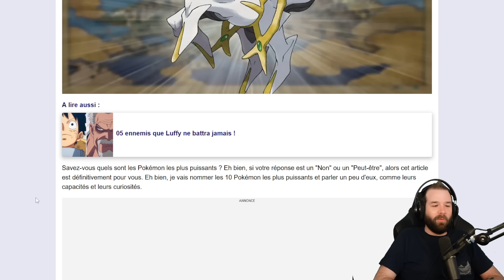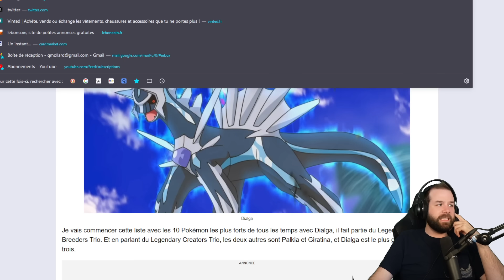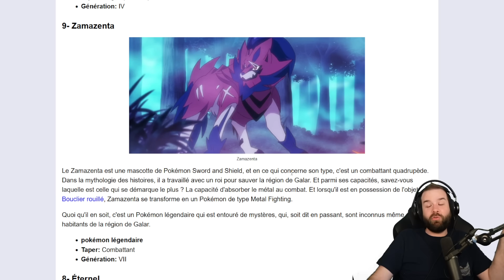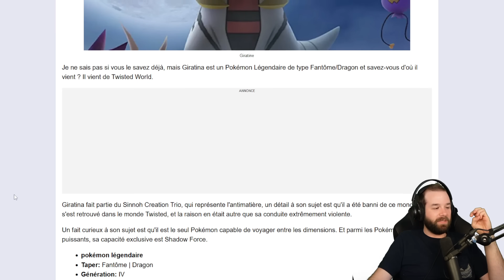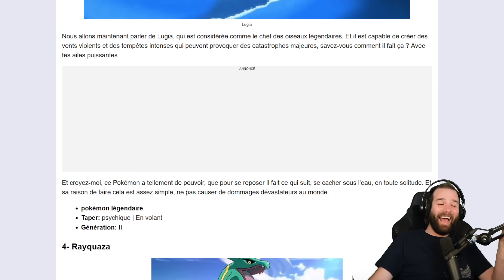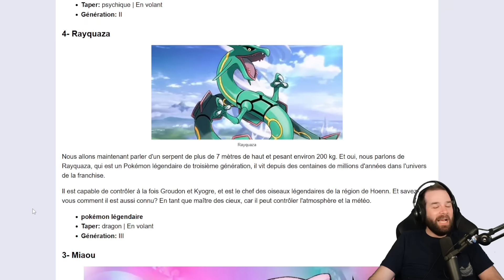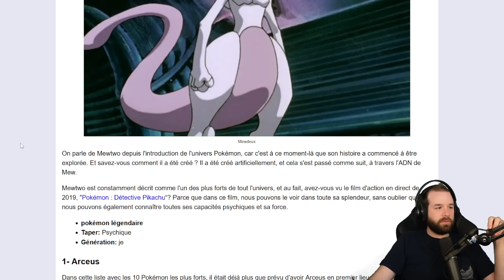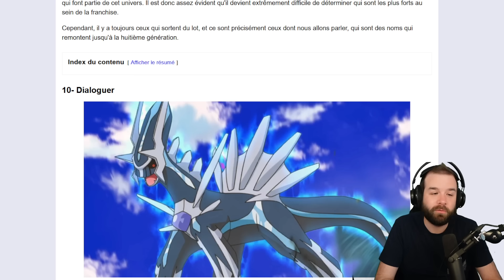JE RÉAGIS AU TOP DES POKÉMON LES PLUS PUISSANTS PAR UN SITE PUTACLICK (sauvez-moi pitié)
Petite vidéo react aujourd'hui, je réagis au top des pokémon les plus puissants par un site putaclick ! Sauvez moi c'est nul haha